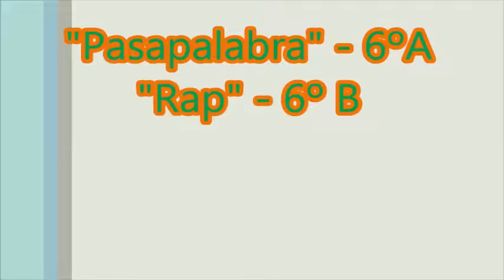4 Festival Graduación Pasapalabra Rap